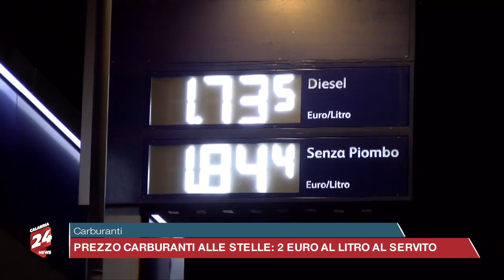Prezzo carburanti alle stelle: 2 euro al litro al servito